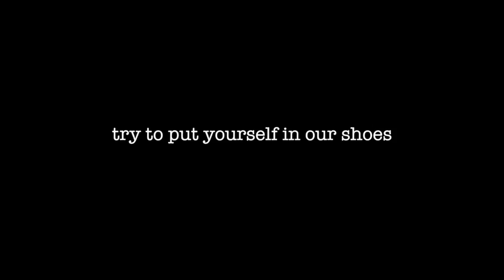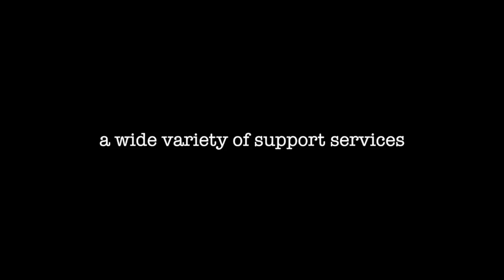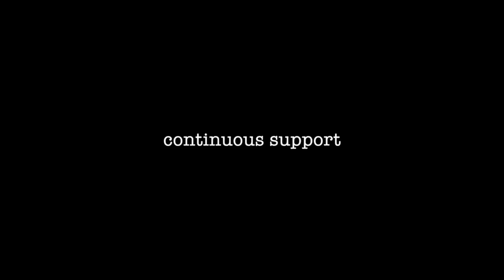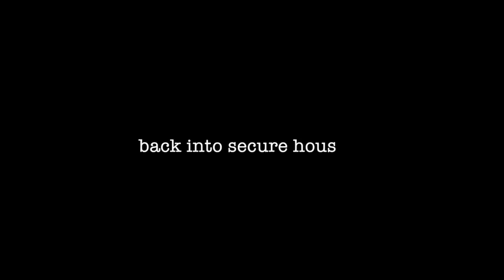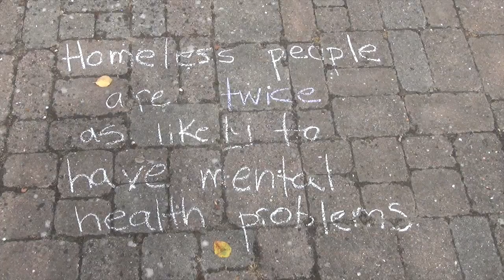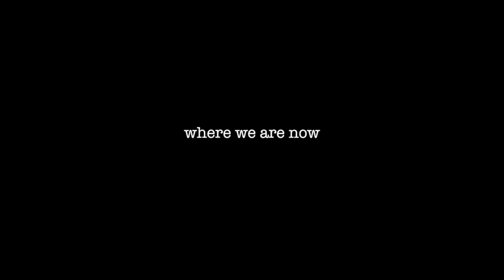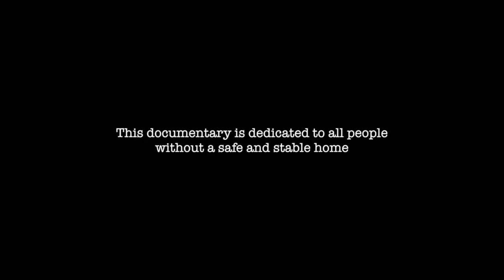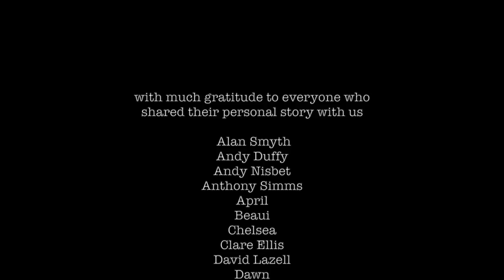Not Just Homeless | stories of homelessness in Oxford (Full Length)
What is it like to be homeless in Oxford, the least affordable city in the UK?

A group of formerly homeless people together with two local students and two staff members of organisations that support homeless people in the city took on the challenge and produced this unique film. Over the course of two months, the team used action research and participatory video techniques to explore the diversity of causes of homelessness, the complexity of people’s struggles and how to break down harmful stereotyping.

“Not Just Homeless” challenges our prejudices through the touching voices and inspirational stories of 24 people who experienced homelessness, whilst illustrating the key role that Oxford’s support organisations played in their journeys.

Through numerous public and private screening events, the film helped to raise money for ongoing work with homeless people in Oxford whilst reaching a large and diverse audience, including local policy makers, service providers, students and members of the general public. It sparked a constructive discussion about strategies to fight inequality in the city and the necessary support to help people who struggle with mental health issues or who have histories of homelessness, substance abuse or criminality reintegrate into society. The film was screened in the local cinema, at the City Council and featured in the Oxford Human Rights Festival. It was also incorporated into Thames Valley Police training material and a short version continues to be used in schools to raise awareness amongst children and youth.

‘Not Just Homeless’ was made during and action and participatory video project delivered by InsightShare in 2015 and was funded by Aspire Oxford and Oxford HomelessPathways. InsightShare uses Participatory Video as a tool for individuals and groups to grow in self-confidence and trust, and to build skills to act for change. InsightShare works with participatory methods that value local knowledge, build bridges between communities and decision-makers, and enable people to develop greater control over the decisions affecting their lives